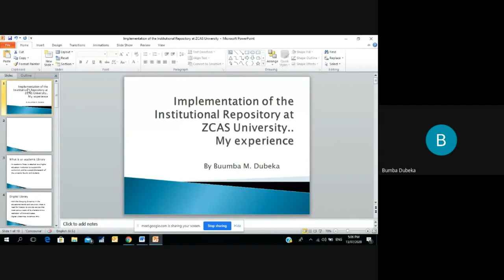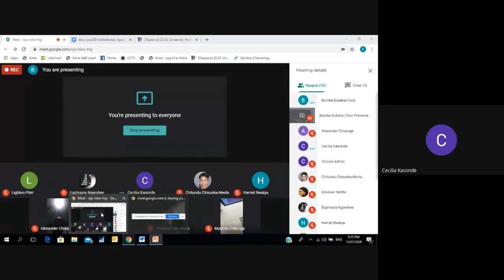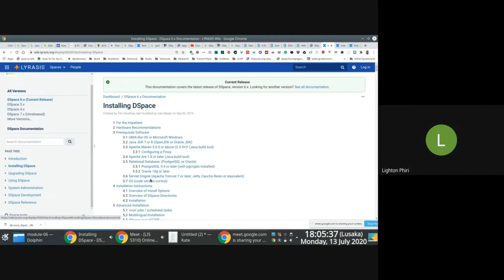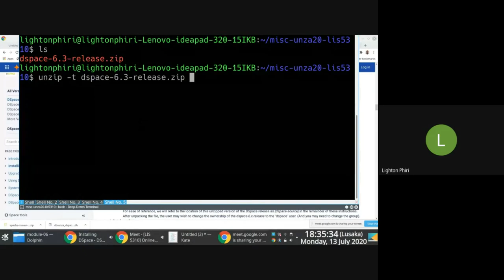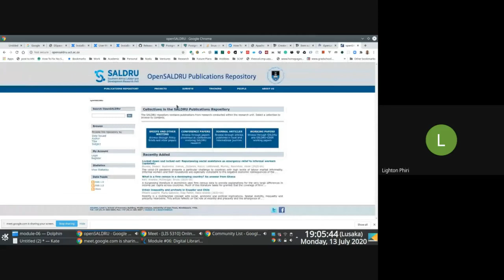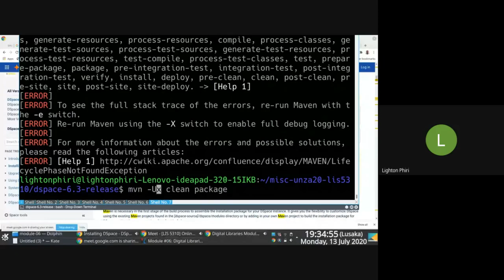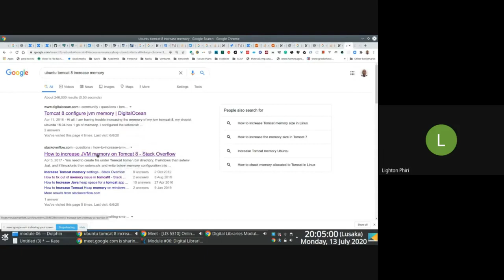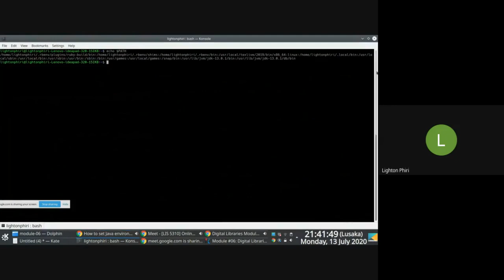Unit 6.4 Practical Walkthrough | 2019/20 LIS 5310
This is a recording of an interactive session with students enrolled in the "LIS 5310: Information Systems and Technologies for Information Management" course [1] offered under the distance mode of instruction. The course is co-taught by a colleague of mine, Jackson Phiri [2].

In this interactive session, we provide an overview of the course and discuss the modules associated with the course.

Chat transcripts for this session are available on Astria [3].